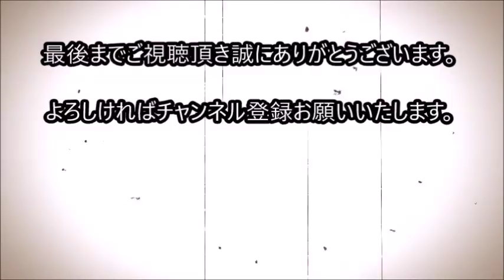ハンディキャップに負けない強い気持ちを持ち、 今を生きる盲目の猫！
ハンディキャップに負けない強い気持ちを持ち、
今を生きる盲目の猫！

重度の感染症を患い、
両目が見えなくなってしまったホットドッグ。

しかし、強い心と特別な力を持っていた彼は、
その後他の猫と変わらない生活を送るようになります。

関連動画